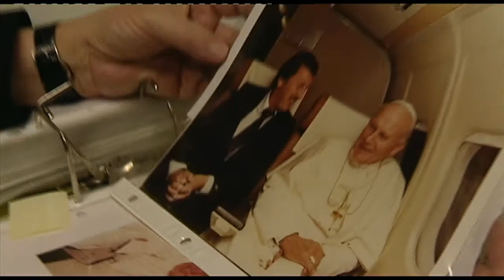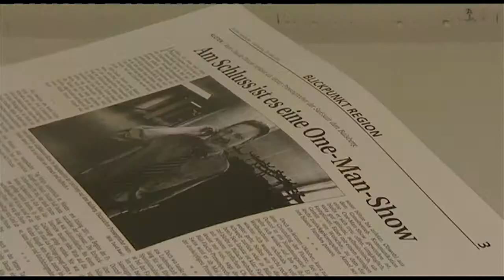Luftfahrt Swiss-Sprecher Jean-Claude Donzel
Luftfahrt Swiss-Sprecher Jean-Claude Donzel geht Ende Januar in Pension Von Valéry Jeanbourquin, sda Gespräch
Jean-Claude Donzel hat 45 Jahre für die beiden Fluggesellschaften Swiss und Swissair gearbeitet.
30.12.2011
Ende Januar verabschiedet eine erfolgreiche Airline den langjährigen Unternehmenssprecher in den Ruhestand. Donzel hat aber auch die schwersten Krisen der Schweizer Luftfahrt hautnah miterlebt.
Die erste kam für den Westschweizer Donzel 1996, als der damalige Swissair-Chef Philippe Bruggisser - er benennt den verschachtelten und damals schon unübersichtlichen Konzern in SAirGroup um - alle Interkontinentalflüge auf Zürich konzentrierte. Für den Flughafen Cointrin bleibt nur die Verbindung nach New York.
Es ist genau auf dieser Strecke, auf dem am 2. September 1998 der Flug SR111 auf dem Weg in die Schweiz bei Halifax ins Meer stürzt. 215 Passagiere und 14 Besatzungsmitglieder kommen ums Leben. Für die Sprecher der Airline bedeutet die Bewältigung der Tragödie eine Mammutaufgabe.
Halifax und Grounding
Donzel, der Schweizerdeutsch beherrscht und daher auch für die Deutschschweizer Medien ein geschätzter Ansprechpartner wurde, spielt eine wichtige Rolle auch beim menschlichen Aspekt der Öffentlichkeitsarbeit nach dem Absturz. Dies beschäftigt ihn bis zur nächsten Katastrophe, dem Swissair-Grounding im Oktober 2001.
Bevor er im April 2002 zur Swiss geht, die aus den Trümmern der gescheiteren nationalen Airline aufsteigt, arbeitet Donzel für den Swissair-Liquidator. Damals fand sich Donzel in der Konkursmasse eines Konzerns wieder, den die Konkurrenten manchmal als «fliegende Bank» bezeichnet hatten.
Einen schwierigen Moment erlebt Donzel nochmals im April 2010, als über Europa wegen der Aschewolke des isländischen Vulkans Eyjafjallajökull der Flugverkehr während vier Tagen stillsteht. Dafür habe die Fluggesellschaft aber für einmal nichts gekonnt, sagt Donzel rückblickend.
Gebürtig in Biel
Die französischsprachige Stimme der Swissair wurde Donzel 1982, doch sein Eintritt ins Arbeitsleben der Airline war schon 1967. Jahrgang 1949 und gebürtig in Biel, hat Donzel die Handelsschule in der «Zukunftsstadt» besucht. Dort wurden die Absolventen typischerweise auf eine Tätigkeit in den Rängen der SBB oder bei der Post vorbereitet.
Wie Donzel der Nachrichtenagentur sda erzählte, kam aber auch die Swissair, um dort zukünftige Mitarbeiter anzuwerben. 1969 schliesst Donzel eine Ausbildung zum Luftverkehrsangestellten ab steigt nach einigen Auslandsaufenthalten langsam die Karriereleiter des damals sehr hierarchisch gegliederten Unternehmens hinauf.
1976 wird Donzel Leiter der Niederlassung in Nizza, bevor er 1979 dieselbe Funktion in Rom übernimmt. Ein neue Richtung nahm seine Laufbahn dann drei Jahre später mit dem Eintritt in die Konzernkommunikation, der er seitdem treu geblieben ist.
Engagiert für Kloten Flyers
Jetzt, wo er in Pension gehe, sei die Swiss auf ihrer Reiseflughöhe, sagt Donzel. Dass es dem seit 2005 der Lufthansa gehörenden Unternehmen nach einigen Startproblemen nun gut gehe, mache ihn froh.
Donzel war immer schon leidenschaftlich interessiert an News - auch am vergangenen 14. Dezember hat er die Bundesratswahlen verfolgt und dafür extra freigenommen. Einen Teil seiner Zeit widmet er den Kloten Flyers, wo er ehrenamtlich Kommunikationsaufgaben für die Eishockeymannschaft übernimmt.
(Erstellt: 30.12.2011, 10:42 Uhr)